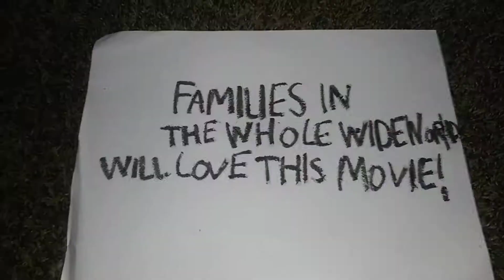The Dog Friends 2 TV Spot 4